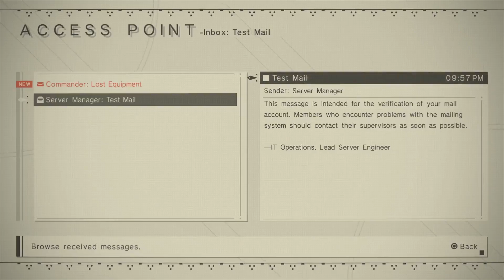NieR: Automata Let's Play Part 4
Just doing desert stuff